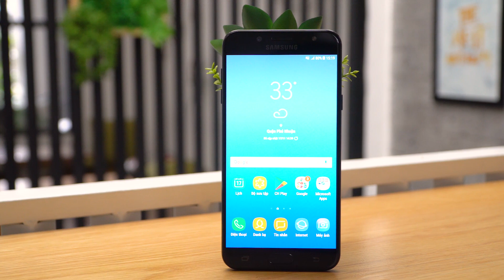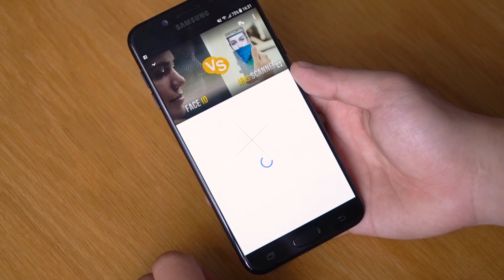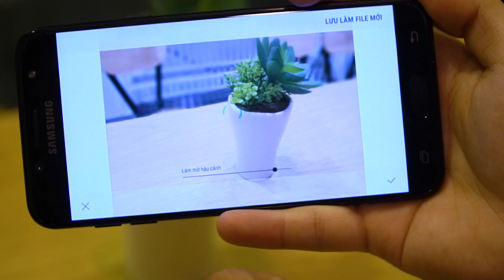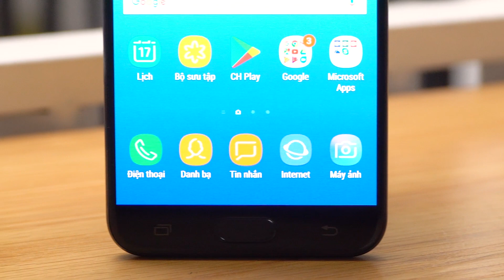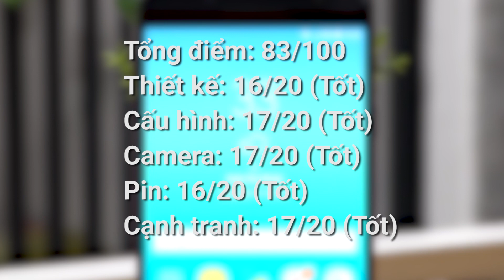Samsung Galaxy J7+ - Đánh giá chi tiết sau 1 tuần sử dụng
Samsung Gaxaly J7+ là chiếc điện thoại với một số điểm cộng từ thiết kế đến camera kép có klhả năng xóa phông.

Trong chuyên mục "#1 Tuần Với# hãy cùng đánh giá chi tiết thiết bị này sau một tuần sử dụng liên tục nhé!